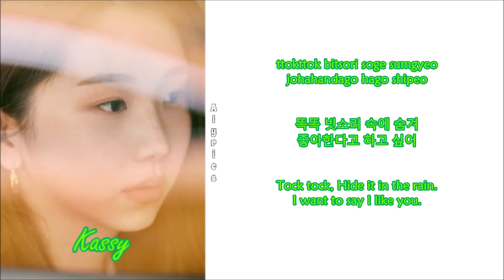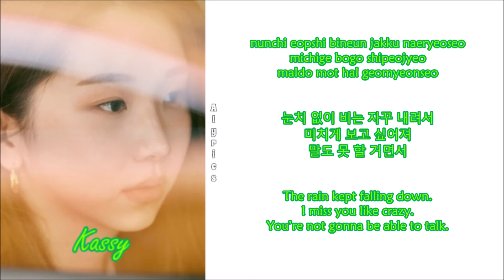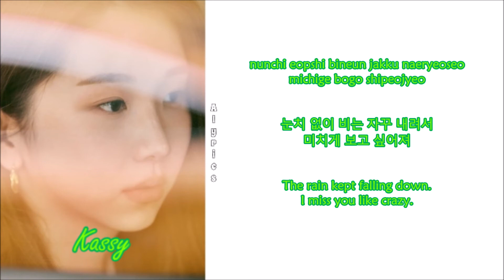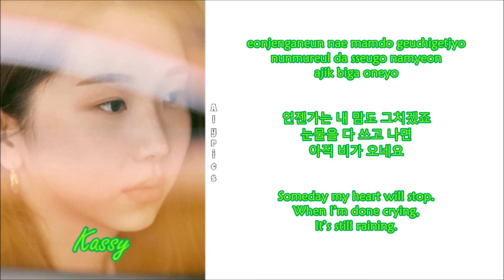Kassy (케이시) - TOCK TOCK (Rom-Han-Eng Lyrics)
Credits to
Korean: music.naver
Eng: kgasa